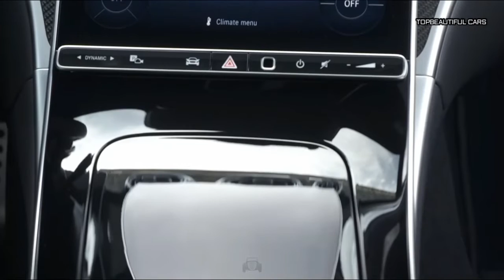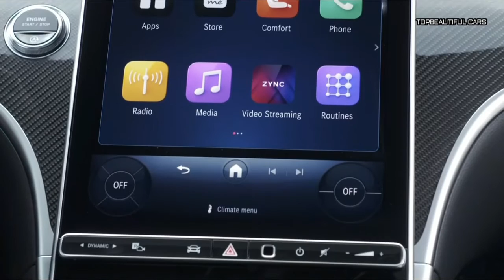2024 Mercedes Benz CLE 300 4MATIC Spectral Blue Exterior Interior and Driving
2024 Mercedes Benz CLE 300 4MATIC
With elegant lines, fluid design and long wheelbase, the CLE is unmistakably a luxury coupe. And yet its rakish angles and athletic stance convey plenty of edge. It’s the latest milestone in a long Mercedes-Benz tradition: merging the finest in comfort and innovation with the purest in driving excitement.

The CLE’s striking, fluid design houses a space of remarkably generous dimensions, materials and accessories. Two free-standing digital displays put maximum focus on the driver, and can be personalized with three different styles. Ambient lighting in 64 colors comes standard, as does a multi-function sports steering wheel. The new front seats with integrated headrests were designed exclusively for the CLE. At the level of the headrests, two speakers help deliver the power, subtlety and clarity of the Burmester
2024 Mercedes Benz CLE 300 4MATIC
The latest generation of Mercedes-Benz User Experience (MBUX) and a new electronic architecture make the CLE the most intelligent coupe Mercedes-Benz has ever produced — and the most personal. The “Hey Mercedes” voice assistant allows you to interact with the CLE using ordinary, conversational language. Using data from the Mercedes me owner app, the coupe now recognizes individual profiles and adjusts lighting, climate and entertainment preferences accordingly.
2024 Mercedes Benz CLE 300 4MATIC
ntelligence plays into the power and performance of the drive itself. An integrated starter-generator interacts with the engine to maintain an imperceptible shift from coasting to surge of power, while advances in transmission design have created a new level of efficiency. The CLE Coupe is available as either a four- or six-cylinder, and — no matter which you choose — it’s a dream to drive.